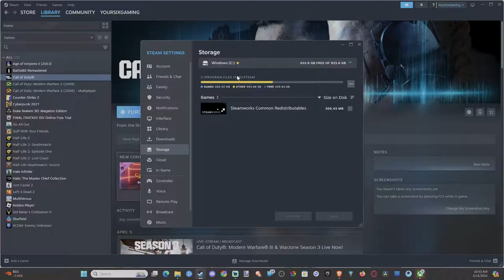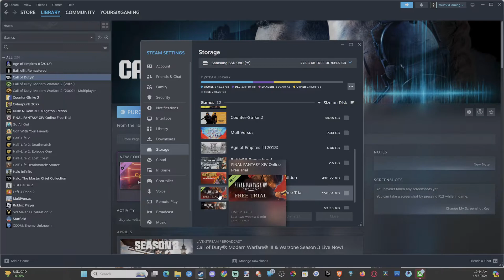How to MOVE Games to a Different DRIVE on STEAM (Install Location)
To move your Steam games to a different drive, follow these steps:

Open your Steam client and go to Settings.
In the Settings menu, select the Downloads tab.

Click on Steam Library Folders to manage your installation locations.
Add a new library folder on the desired drive (if you haven’t already). You can make it the default location for future installations.

Next, go to your Library and right-click on the game you want to move.
Choose Properties, then navigate to the Local Files tab.
Click on Move Install Folder.

Select the new library folder you created and click Move Folder.
Wait for the process to complete, and verify that the game is now in the new location.